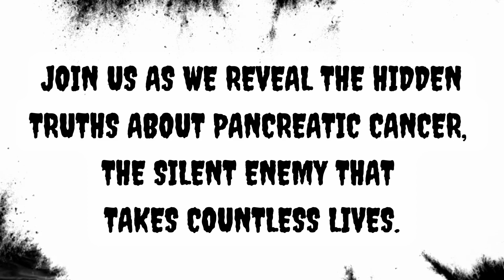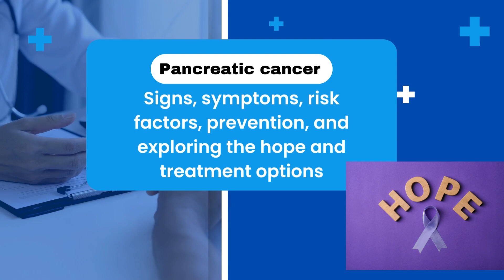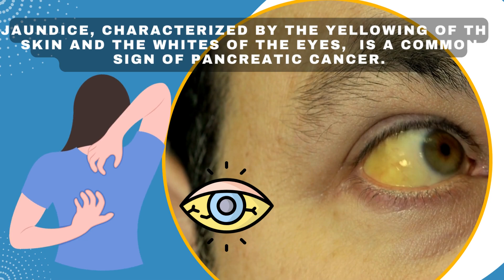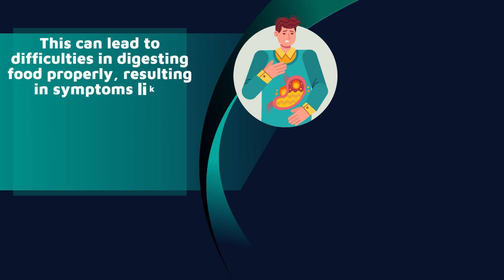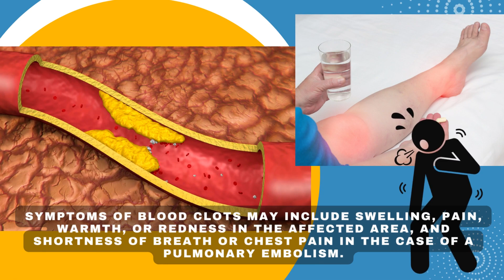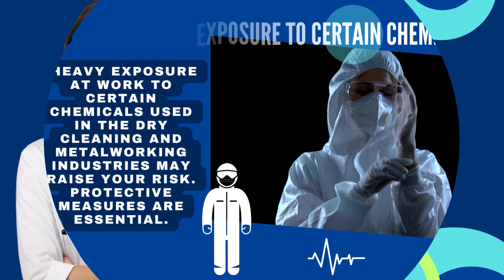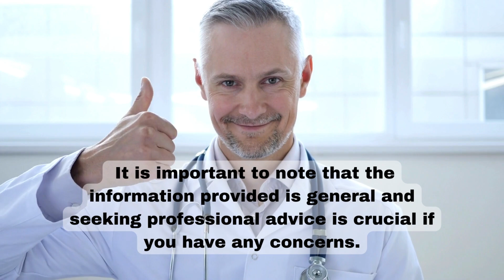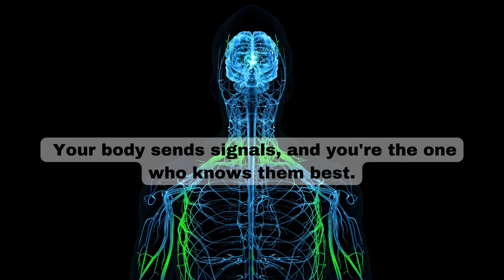Red Flag🚩Pancreatic Cancer Signs, Risk Factors, Prevention, Treatment Options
-Hey there! If you find our videos helpful and appreciate the research and effort we put into creating them, we kindly ask you to consider supporting us by buying us a coffee. You can also leave a comment suggesting a topic that interests you. Thank you for your continued support!

-This is a powerful video that sheds light on the silent threat of pancreatic cancer. It explores the signs and symptoms, risk factors, and prevention measures while emphasizing the importance of early detection. With a focus on empowerment, the video urges viewers not to ignore any symptoms, emphasizing that they are the best guardians of their own health. By staying vigilant and proactive, individuals can increase their chances of effective treatment and improved outcomes. Join us in this informative and inspiring journey to raise awareness and support the fight against pancreatic cancer. Together, we can make a difference.
Silent Killer Recognize Symptoms Early

Source:
4. canceraustralia.gov.au
5. Mayoclinic.org
6. The American Cancer Society
7. ncbi.nlm.nih.gov